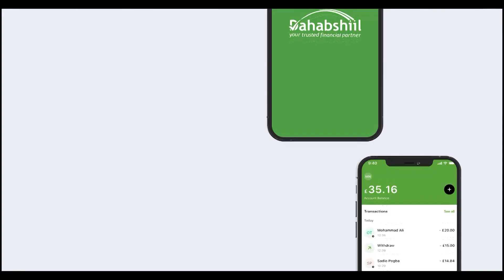Waa Sidee Xaalada Caafimaad Ee Macalimow